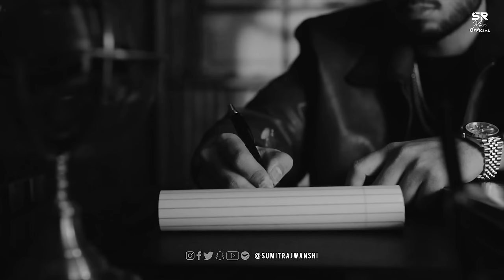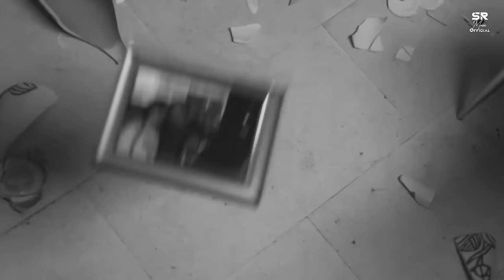Still Rollin Mega Mashup 2.0 - Shubh ft.Imran Khan | DJ Sumit Rajwanshi | SR Music Official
Mashup -DJ Sumit Rajwanshi
Visuals - Akhilesh Yadav (AKSH Music)

Still Rollin - Shubh
We Rollin - Shubh
Bewafa - Imran Khan